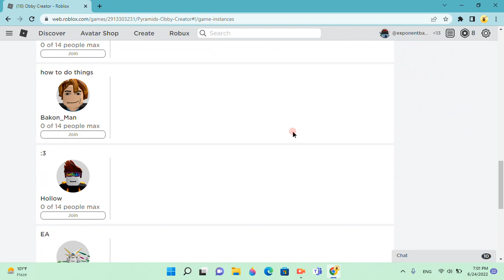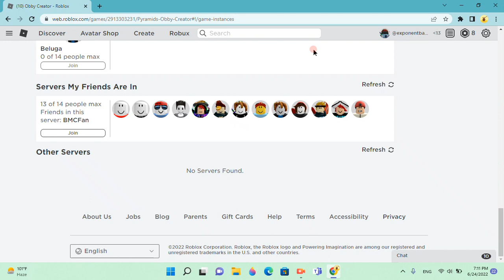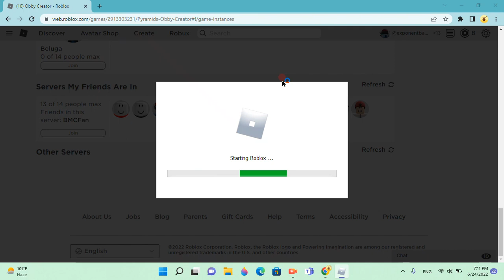Somebody helps me in making beware The Rake's Mom [ haters will say that is a dumb name ]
This vid was made JUST before the next update